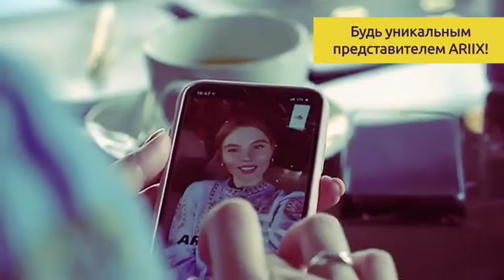Запускаем волну Эволюции с Ариикс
🚀Присоединяйся к движению Эволюции с Ариикс!
Запустим Волну ЗОЖ эволюции в твоём городе вместе с Ariix?

Здесь только натуральные, 🌱растительные компоненты в продукции для коррекции веса, увеличения результатов в спорте и поддержании общего тонуса организма!

✍️Пиши, каких результатов Вы хотите достичь и я помогу подобрать тебе продукты, которые ускорят достижение поставленных целей, а и принесут массу удовольствия и энергии от их применения!

Cамостоятельно ознакомиться с продукцией и оформить заказ, не выходя из дома ты можешь здесь: